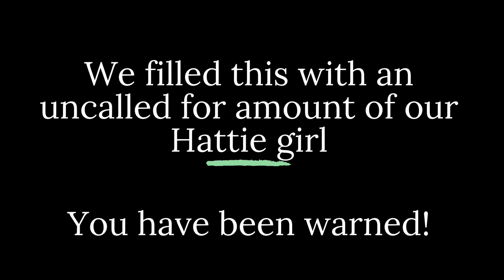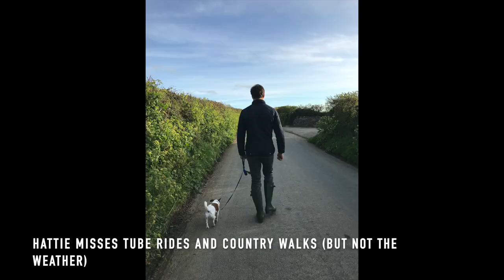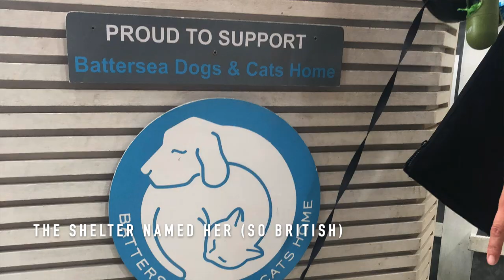How to Avoid Pet Quarantine in Hawaii | Cost for Airport Release, How Long it Takes & Our Experience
A year ago, we brought our dog to Hawaii. The process to avoid pet quarantine took us 6-months but it was worth it to have our dog move to Hawaii with us.

We walk you through the process so you can avoid pet quarantine with this 5 step checklist.

This is what we learned - from timeline to costs to things to avoid

First, we recommend bringing your dog or pet to Hawaii if you are moving here full-time. The Hawaiian islands are a rabies-free area, the only rabies-free state in the union. And we all want to keep it that way. Hawaii has a rigorous process to enable direct airport release instead of forcing your dog into a 6-month quarantine once they arrive in Hawaii.

So to bring your dog to Hawaii and avoiding quarantine requires a microchip, rabies vaccines, bloodwork, and paperwork (so much paperwork). If you love your pet, it is all worth it so they can avoid 6-months in pet quarantine.

Here are the Hawaii Department of Agriculture links. These will walk you through the process of direct airport release once your pet arrives in Hawaii.

More details and links on how we brought our dog to Hawaii

Links: Bring Your Pet to Hawaii Checklists and FAQs

How to Bring Your Dog to Hawaii Chapters
00:00 Intro
01:13 How to avoid pet quarantine in Hawaii
02:49 Step 1. Get a microchip on your pet
03:39 Step 2. Two rabies vaccines are required
04:19 Step 3. Bloodwork for an antibody test
05:28 Step 4. Waiting period
07:44 Step 5. Paperwork
10:32 Tip: Airlines require a health certificate for the pet to fly
10:55 Cost to bring your pet to Hawaii
12:56 Who is Hattie? What makes her Hattie?

Stay informed so you know what to expect on your Hawaii vacation.

Mahalo for watching our Hawaii family travelvlog.

Credits:
Hawaii Tourism Authority
Hawaii Department of Agriculture
State of Hawaii Animal Industry Division